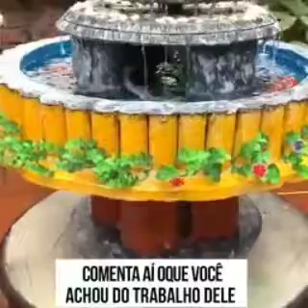kora ikirwa cyawe murugo rwawe kora ibitekerezo byiza wenyine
igitekerezo ko ugomba kubona kurema no kugaburira ubwenge bwawe